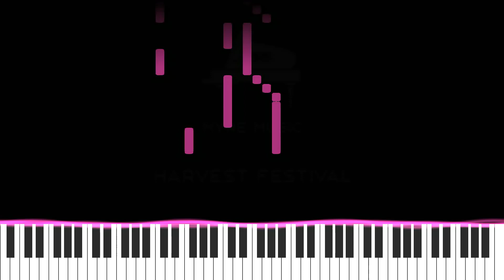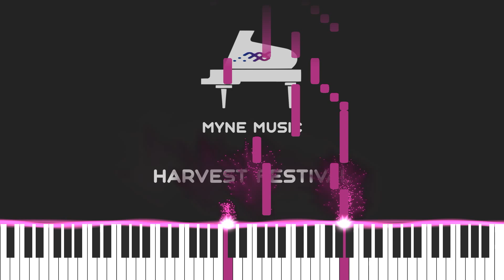Harvest Festival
A pastoral and peaceful, classical piano piece. It evokes a sense of gentle uplifting, reminiscent of a serene village festival in the countryside.

Amazon Music: